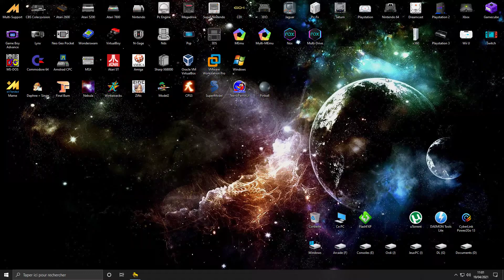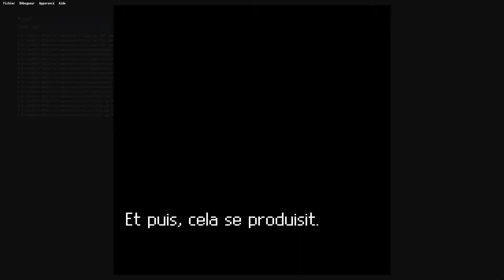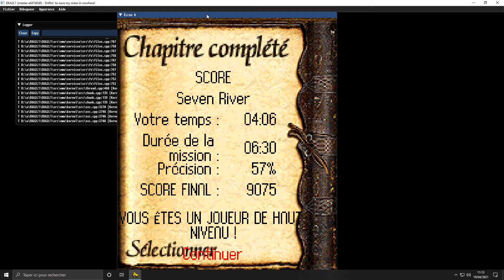Ashen EKA2L1.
Ashen sous EKA2L1.

I9 10850k@4.8/4.9Ghz
Asus Maximus XII Formula
64Go DDR4 GSkill Trident Z 3600Mhz[XMPII]
Gigabyte 2070 RTX 8G OC